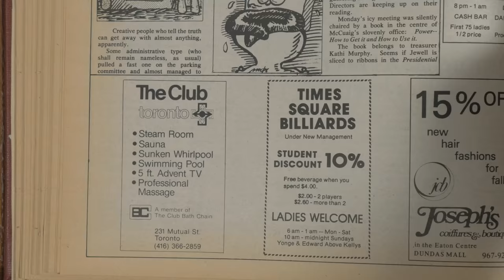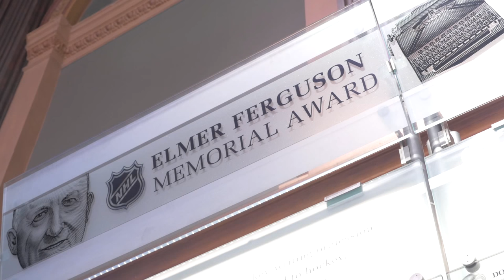Power player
Journalism alumnus Bob McKenzie has fond memories of covering the Ryerson Rams. On Nov. 9, as part of the Hockey Hall of Fame's induction weekend, the TSN Hockey Insider will be honoured with the Elmer Ferguson Award, for excellence in hockey journalism.

For more on McKenzie's career in hockey media, please read Ryerson Today

Producer: Alan Hudes
Videographer: Adrian Morphy